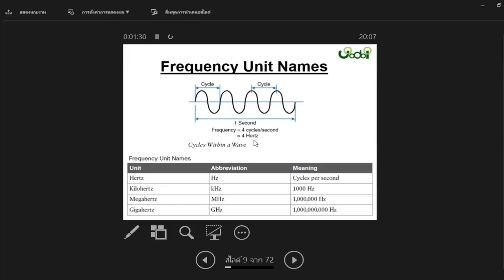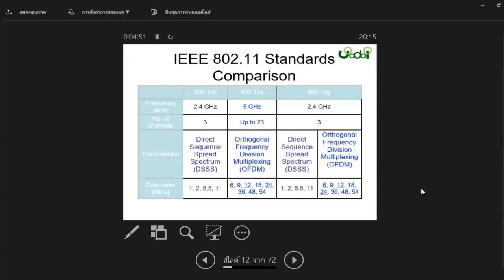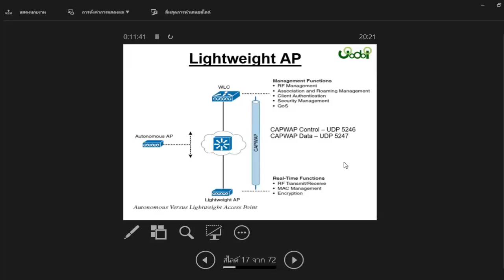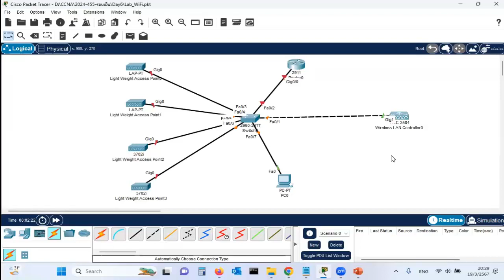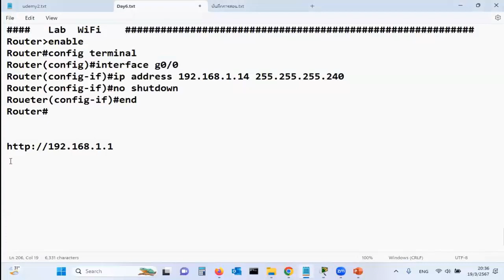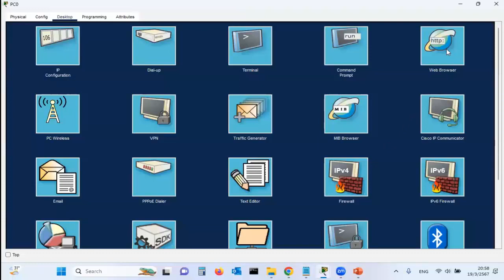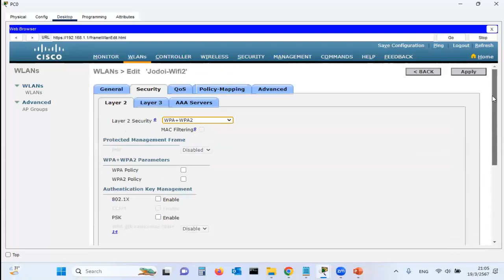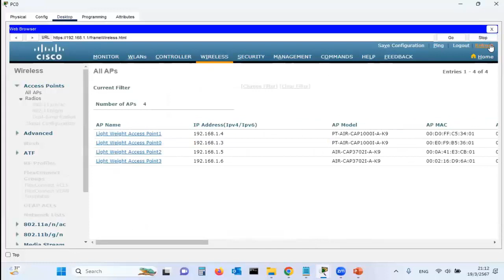WiFi และ WLAN Controller (WLC) โดย Mr.Jodoi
WiFi และ WLAN Controller (WLC) โดยอาจารย์เกรียงศักดิ์  นามโคตร (Mr.Jodoi)

สมาชิกสามารถถามตอบกับผมได้โดยตรงครับ เพียงแจ้งว่าเป็นสมาชิกนะครับ ขอบคุณครับ